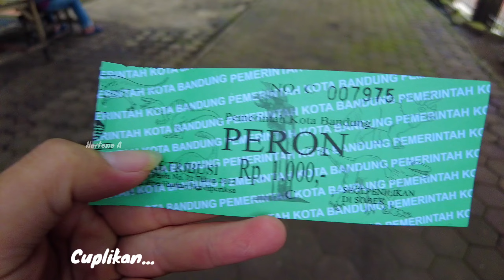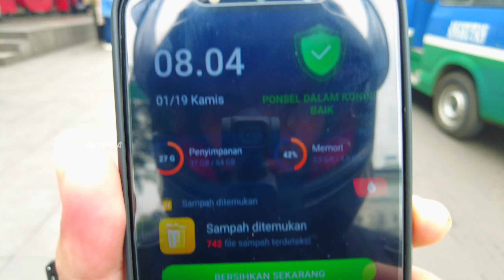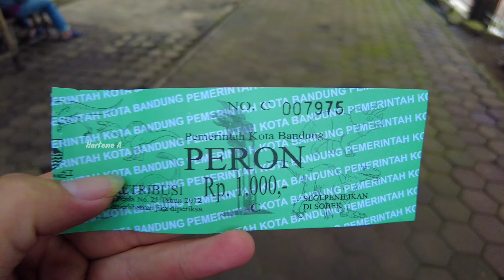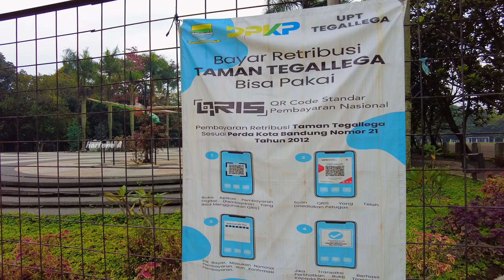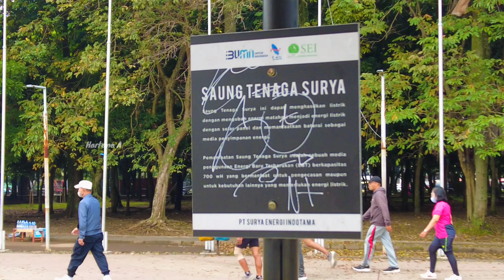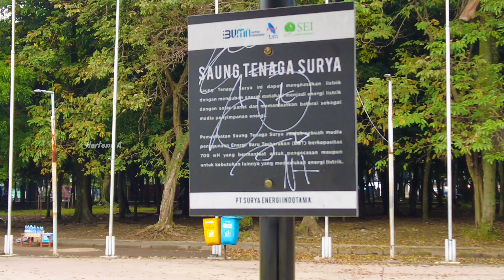TAMAN TEGALEGA KOTA BANDUNG 2023 !! REVIEW TERBARU KAWASAN TAMAN TEGALEGA KOTA BANDUNG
Kondisi terkini kawasan Taman Tegalega kota Bandung..pada hari kamis tanggal 19 januari 2023 pagi hari
Tampak banyak sekali aktivitas warga di kawasan ini dari berolah raga atau pun hanya sekadar jalan jalan ataupun mencari makan di pagi hari
Terkenal dengan monumen bandung lautan apinya kawasan ini lumayan banyak pengunjung di hari kamis ini tapi mungkin tidak seberapa di bandingkan dengan hari sabtu atau minggu yg akan lebih banyak lagi yg datang ke kawasan ini
Ok seperti apa suasannya yuk tonton videonya sampai selesai jangan lupa disubscribe bagi yg belum..trimakasih..

*mohon dikoreksi bila ada ada kesalahan inpormasi atau kesalahan dalam penyebutan nama dan tempat